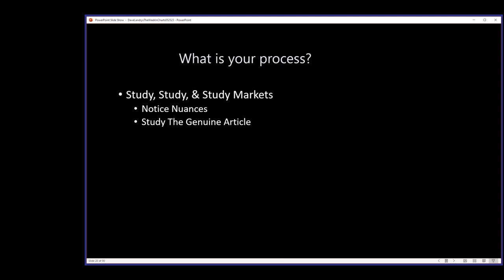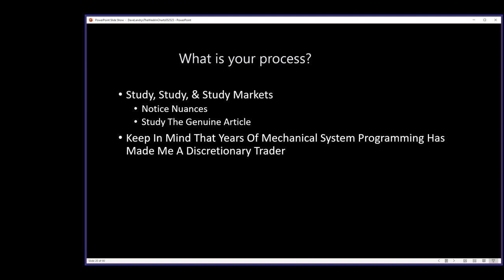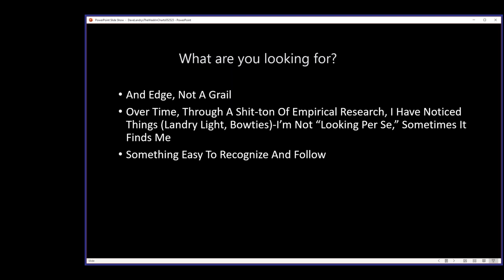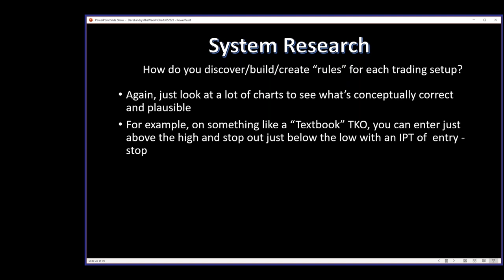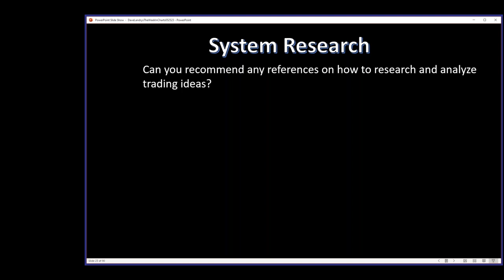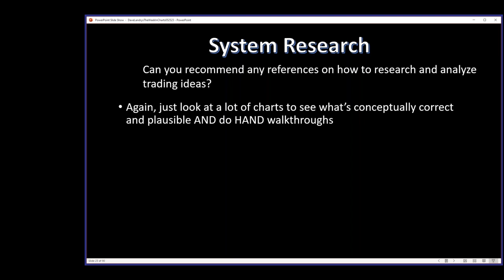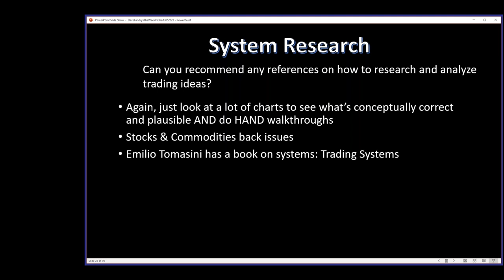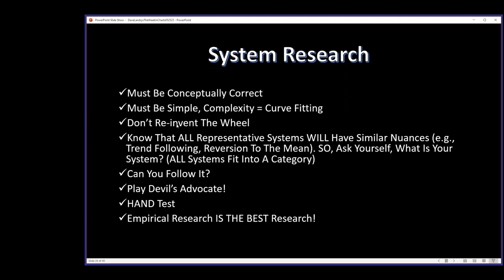How To Design A Trading Methodology Part 7